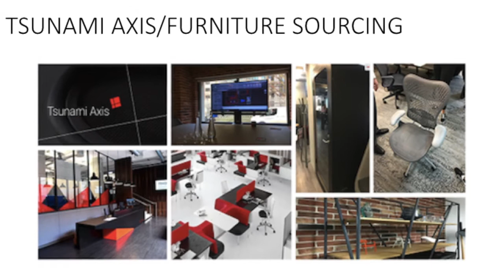ALICE Anderson Conceptualisation meeting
Alice sitting down with team drawing up floor plans and considering the type of materials to be used in the new space.